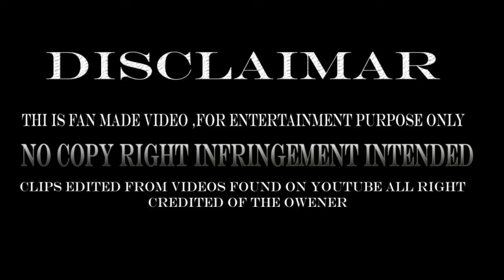Lollipop Lagelu piano mix. By.. Dj appu.. Asnsol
,,,,,,Narayan mixing point,,,,,,,

‌Diselmber हमारे यही सभी गाने original यह आपना नही है तो आगर किसी को बुरा लगा तो कुपया  comment   बाक्श में या फिर किसी जरिये जरूर बताये आगर कोई भी गाना या विडियो से खेद है तो हमें  comment  करें 24 घंटे के अंदर  Delete कर दिया जाएगा😃

कुपया धयान दे,,, यह चैनल किसी गलत उपयोग के लिए नहीं बनाया गया है मैंने आपक गाना अपलोड किया है और यदि आप उसे हटाने चाहते हैं तो यहाँ कुछ करने से पहले हमसे सीधा संपर्क करे .या यूट्यूब कांपीराईट संटाईक का उपयोग न करें ।. धन्यवाद